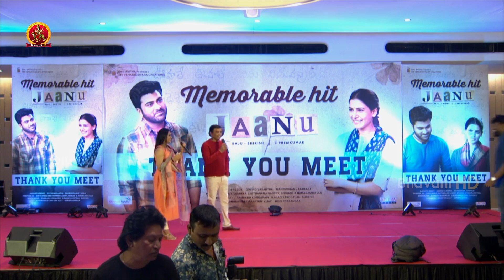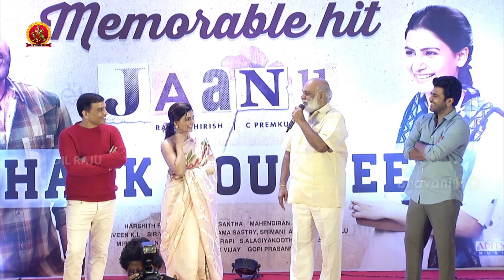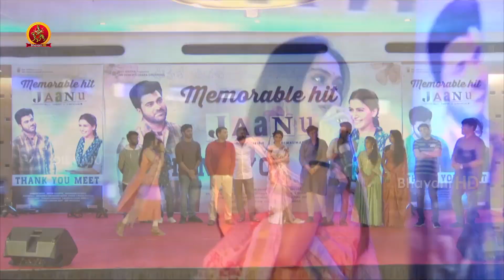Jaanu Movie Thank You Meet | Samantha | Sharwanand | Prem Kumar